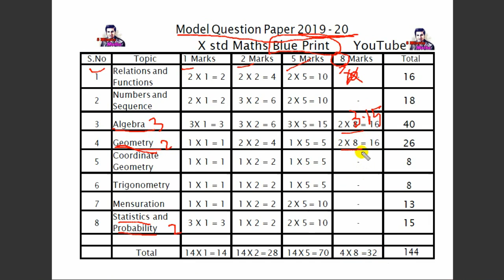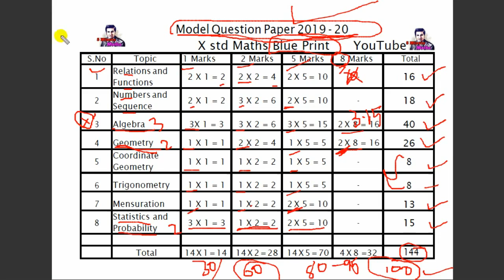10th std MATHS blueprint 2019-20 | 5 minute maths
10th std Maths blueprint 2019-20